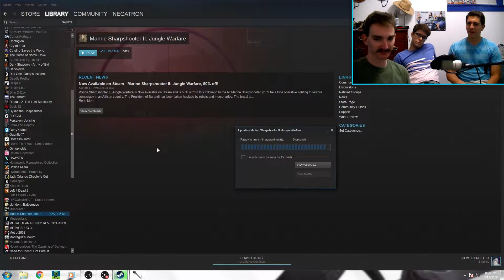Call of Duty is RACIST! - Marine Sharpshooter 2 Gameplay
Just kidding, well maybe, I don't really know. Do we get our hands on Infinite Warfare?  No, but we get the NEXT. BEST. THING.